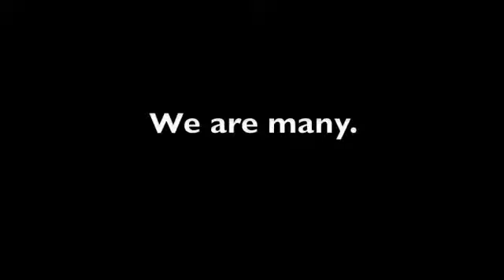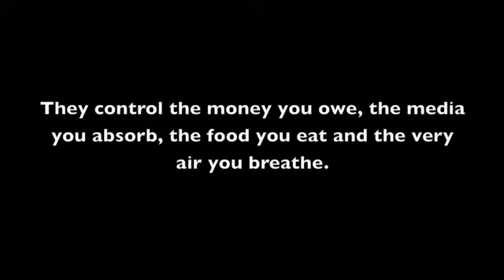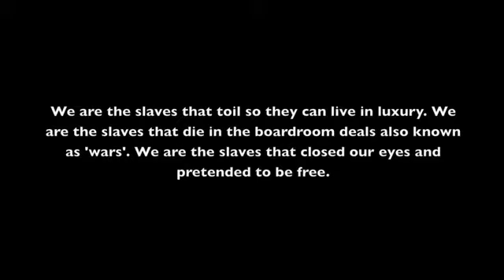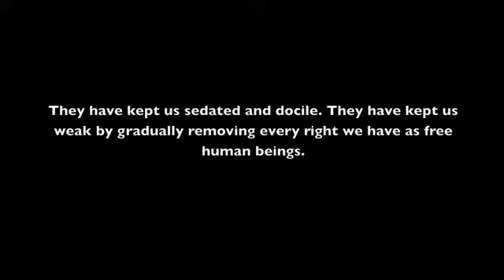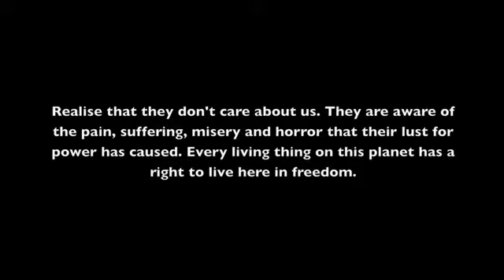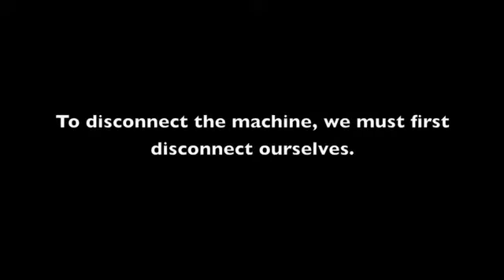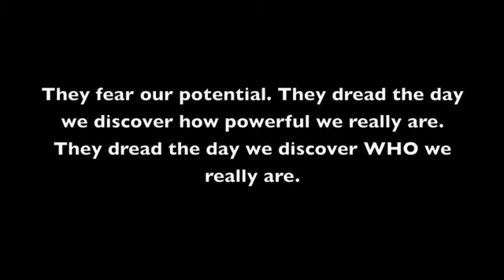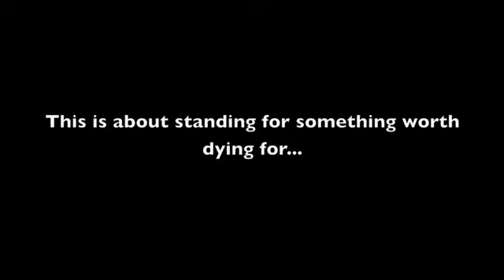Through The Eyes Of A Slave - New World Rebel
This video is a rallying call to those with their eyes open. There is plenty of content telling us what's going on, and how bad it all is. This video offers a positive suggestion on what we need to do to avoid slipping into complete darkness.
This is the first time I've ever made a video, so excuse all flaws! I decided to compose the music myself to avoid any 'copyright' issues. Apart from the message, the video was made in response to all the great work done by others. I wanted to contribute something.

PLEASE NOTE: It is stated in the video that they plan to reduce the population by 500 million. This is WRONG. They plan to reduce the population TO 500 million.
Apologies.